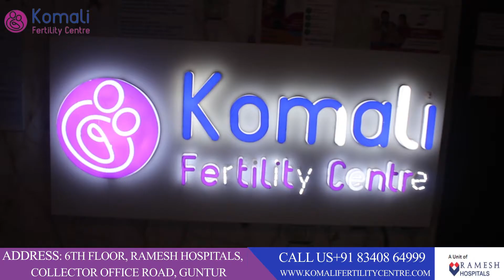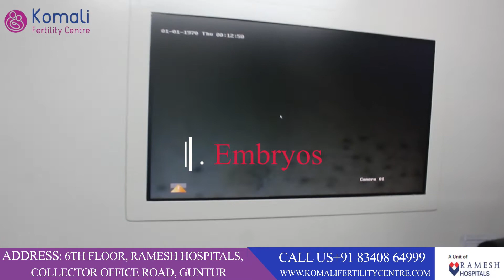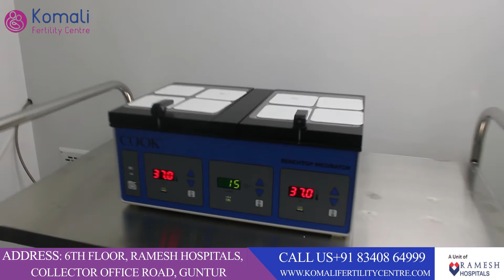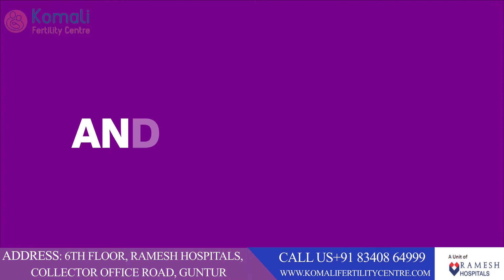Exclusive: Inside the IVF Lab || Fertility Process || Dr. Swapna Srinath ||Komali Fertility Centre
Hi friends an exclusive, in depth tour of one of the most advanced IVF laboratories in Guntur with the expert embryology team  as they perform the latest assisted reproductive technologies  available to modern medicine. You’ll have an insider’s view of fertilization, the stages of embryo development and procedures performed during an IVF (in vitro fertilization) cycle, such as an egg retrieval, insemination, embryo culture and transfer, as well as egg and embryo freezing using state-of-the-art equipment guided by the hands of our skilled embryologists and world renowned physicians.  This video also helps to demystify common IVF procedure terms, such as oocyte retrieval, in vitro fertilization, blastocyst culture and transfer, embryo cryopreservation and oocyte cryopreservation through the rapid freezing method of vitrification. You will also observe special advanced IVF procedures, including intracytoplasmic sperm injection (ICSI), trophectoderm biopsy for embryo quality assessment, and witness embryos being frozen and stored in liquid nitrogen through the process of vitrification.

Komali Fertility  Center is committed to offer world-class IVF solutions to couples at affordable price. is the among the largest Fertility Treatment providers in Guntur ,India. komali fertility center  aims to bring advanced Assisted Reproductive Technology  to Guntur .These days significant rise in the number of Couples opting for Infertility Treatments, the numbers are still abysmally low compared to the couples actually requiring medical treatment. One of the major reason is lack of awareness amongst the public about the basicsthat infertility is a disease that needs to be addressed medically. Komali Fertility  Center was launched with the commitment to offer standardised Infertility Treatment in Guntur .We offer Treatments like
    IUI Treatment
    IVF Treatment
    ICSI Treatment
    Andrology
    Assisted Hatching
    Blastocyst Culture
    Endoscopy
    Freezing & Vitrification

Many of our patients who are actively trying to conceive or who are planning for pregnancy have reached out with several questions related to fertility and the coronavirus. Watch Dr. Swapna Srinath discussing the same concerns with insights.

 Komali Fertility Centre is one of the Leading Multi Super Specialty Hospitals in Guntur. Our motto is  'Provide the best of Fertility Treatment in a caring environment'.

In vitro fertilization (IVF) is a series of procedures used to help with fertility or prevent genetic problems and assist with the conception of a child. During IVF, mature eggs are collected (retrieved) from ovaries and fertilized by sperm in a lab. Then the fertilized egg (embryo) or eggs (embryos) are transferred to a uterus. IVF is the most effective form of assisted reproductive technology.

For More Information or to Get Started on Your Journey Today